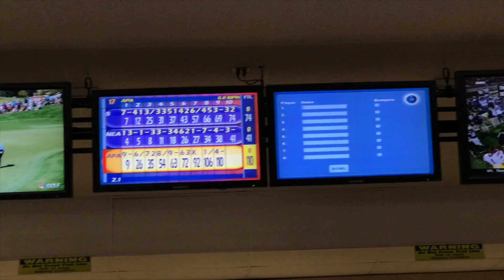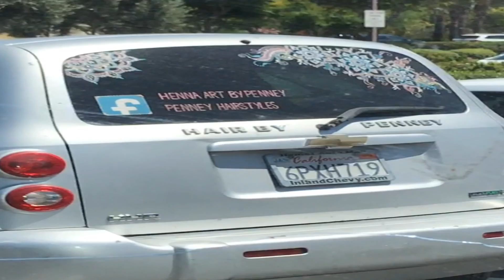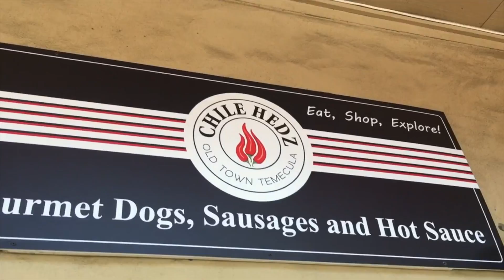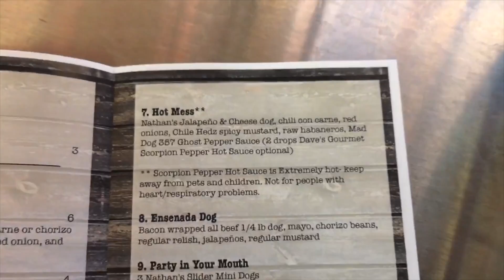Bowling & Tattoos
Hi guys,
Here's our weekend :) enjoy!

Jonathan's Instagram: @MorenoLikeMyFatherBeforeMe (It's super long, I know!!)

X's & O's